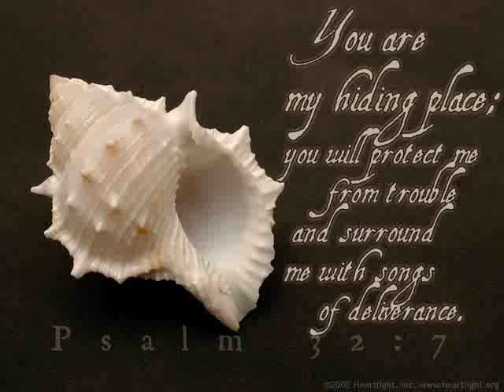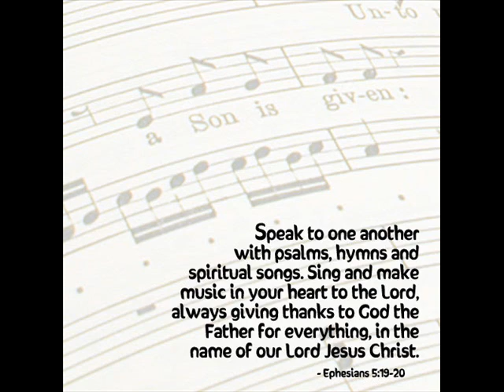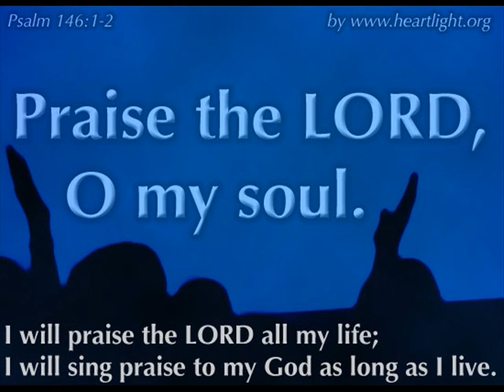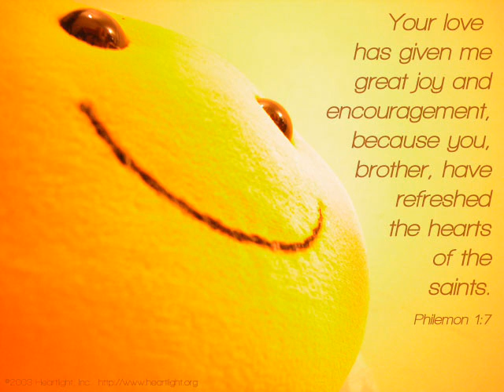Chris Tomlin - The Happy Song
Oh, I could sing unending songs
Of how You saved my soul
Well, I could dance a thousand miles
Because of Your great love

My heart is bursting Lord
To tell of all You've done
Of how You changed my life
And wiped away the past
I wanna shout it out
From every rooftop sing
For now I know that God
Is for me not against me

Everybody's singing now
'Cause we're so happy
Everybody's dancing now
If only we could see Your face
And see You smiling over us
And unseen angels celebrate
For joy is in this place